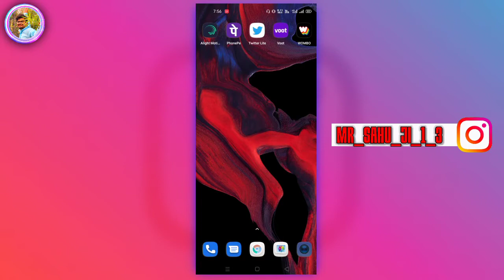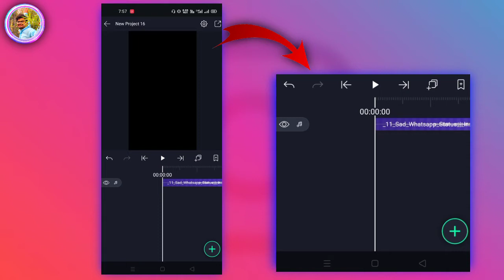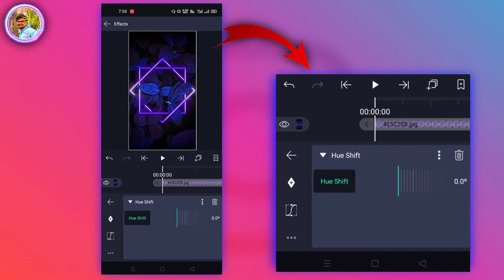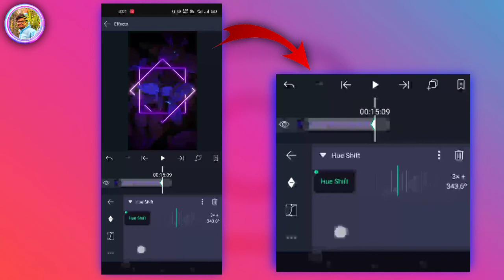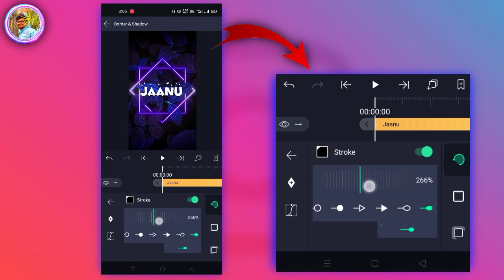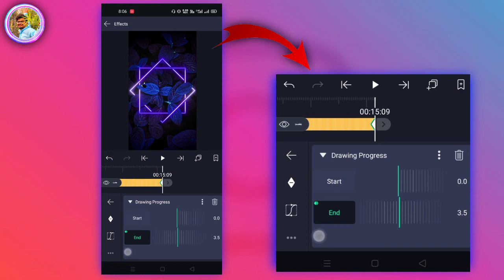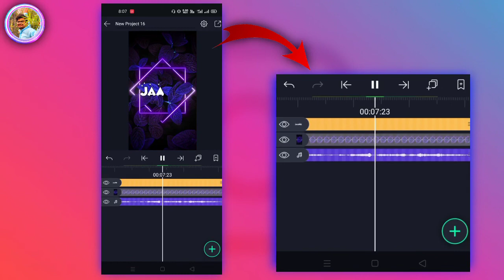Hue status kaise banaye | Hue name art video kaise banaye | alight motion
_______✔Important  Videos🔥___________

All Solved Questions:-
how to make trending sharechat status video
how to create new trending status video
name likhne wali status video kaise banaye
How To Make Instagram Viral Hue Drawing Name Art video
How to Create Trending Name Art video
How to Create Background Colour Changing Name Art video
Hue Drawing Name Art Tutorial
Instagram Viral Reals Editing
Instagram Viral Name Art Tutorial
Alight Motion Tutorial Hindi
Aligh Motion se video kaise banaye
How to make Trending Name Art status
How to make Drawing Name Art video
Drawing Text Animation
Drawing Texture

(1)New Trending Transaction Effects Whatsapp Status Editing
(2) Kinemaster video editing
(3)Kinemaster video editing2021
(9)Light Effect Whatsapp Status
(10)4k Whatapp Status Editing in Kinemaster
(11) Photo Move Whatsapp Status Editing
(12)Bad Boy Status Editing in Kinemaster
(13) Shake Effect Status Editing in Kinemaster

1 Follow Now Instagram :-

2 Follow Now Instagram:-